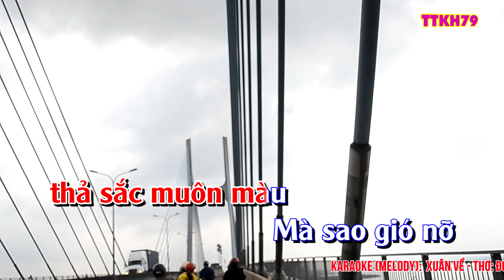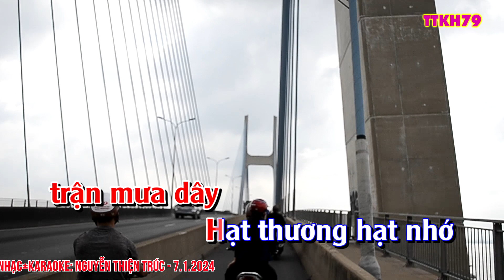KARAOKE (MELODY): XUÂN VỀ - THƠ: ĐOÀN NHO - PHỔ VÀ PHỐI NHAC-KARAOKE: NGUYỄN THIỆN TRÚC - 7.1.2024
KARAOKE (MELODY): XUÂN VỀ
THƠ: ĐOÀN NHO
PHỔ VÀ PHỐI NHAC; NGUYỄN THIỆN TRÚC
HÌNH ẢNH: Nho Đoàn
PHIM: NGUYỄN THIỆN TRÚC
THỰC HIỆN KARAOKE: NGUYỄN THIỆN TRÚC
NGÀY: 7.1.2024
XUÂN VỀ
THƠ: ĐOÀN NHO
Em hỏi mùa xuân muốn gì
Xuân rằng…
Chỉ muốn thầm thì cùng nhau
Hoa đang thả sắc muôn màu
Mà sao gió nỡ vò nhàu lòng mây
Thương chiều nay trận mưa dây
Hạt thương hạt nhớ rơi đầy trong tôi…
Nam Định chiều 02/01/23 ĐN